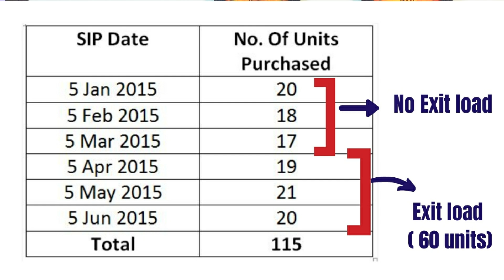Exit Load in Mutual Funds | Paise की Baat (Episode-2)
In this Mutual fund basics video, we  discussed about Exit load and how it is calculated.
👉Open your Demat account ( Zerodha) and start investing in Gold and Stocks and earn money,

👉 Exit load is a fee or an amount charged from an investor for exiting or leaving a scheme or the company as an investor. The aim behind the collection of this commission at the time investors exit the scheme is to discourage them from doing so, i.e. to reduce the number of withdrawals by the investors from the schemes of mutual funds. Different mutual funds houses charge different fees as an exit load.

👉 How is it calculated?
Suppose, you are selling today 500 units of an equity scheme you had purchased four months ago. The scheme charges an exit load of 1 per cent if you redeem the units before one year.

Let us assume the NAV is Rs 100. You will get Rs 99 per unit [Rs 100 – Rs 1 (1 per cent of 100)] on redemption. The total amount which you will get will be Rs 49,500 (Rs 99 X 500 units). That means you have paid an exit load of Rs 500 (Rs 1 per unit).   Source ( Economic Times)

All Video blogs of I speak about money are for information only. No Vlog should be considered as investment advice or as a recommendation. The user must self-analyze all securities before investing in one.